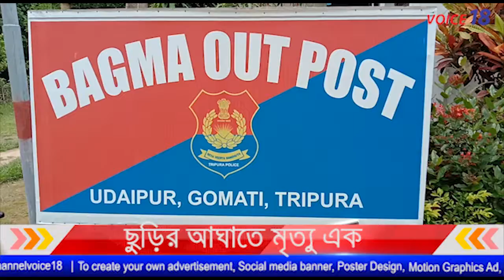ছুরিকাহত এক || One Stabbed || VOICE18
উদয়পুরে প্রতিনিধিঃ দুই ব্যক্তির মধ্যে কথাকাটাকাটি কে কেন্দ্র করে। প্রথমে হাতাহাতি পরবতী সময়ে দাঁড়ালো ছুড়ি দিয়ে আঘাত করে । এমনই ঘটনা ঘটলো উদয়পুর মহাকুমার বাগমা এলাকার খামার বাড়িতে । ঘটনার বিবরণে জানা যায় বেশ কিছুদিন ধরেই এক সম্পর্ককে কেন্দ্র করে পরশমনি জমাতিয়া এবং বিজয় জমাতিয়ার মধ্যে বাকবিতন্ডা সৃষ্টি হয়েছিলো । পরশমনি জমাতিয়া দাঁড়ালো ছুড়ি দিয়ে বিজয় জমাতিয়ার পেটে আঘাত করে সঙ্গে সঙ্গেই চিৎকার-চেঁচামেচি শুরু হয় ঘটনাস্থলে আহত বিজয় জমাতিয়াকে নিয়ে যাওয়া হয় গোমতী জেলা হাসপাতালে সেখানে তার অবস্থা আশঙ্কাজনক হওয়াতে রেফার করা হয় জিবি হাসপাতালে জিবিতে নিয়ে যাওয়ার পথেই মৃত্যুর কোলে ঢলে পড়ে বিজয় জমাতিয়া। এ ঘটনার খবর শোনতে পেয়ে ঘটনাস্থল যান মহাকুমা পুলিশ আধিকারিক ধ্রব নাথ সেখানে গিয়ে গোপন সংবাদের ভিত্তিতে পরশমনি জমা তাকে গ্রেপ্তার করে রাধাকিশোরপুর থানায় নিয়ে আনা হয় উদ্ধার করা হয় সেই ছুড়ি টিও ।
উদয়পুর থেকে মানিক সাহা রিপোর্ট, VOICE18
VOICE 18